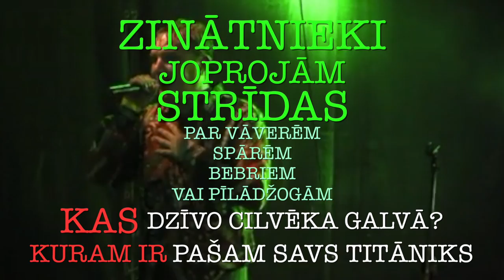"PĪLĀDŽOGA" UN "DZIĻĀK VĒL" SATIEKĀS 14.OKTOBRĪ KLUBĀ "9.VILNIS"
Šī gada 14. oktobrī muzikāli izklaidējošā klubā 9.VILNIS mūziķis Sandis Kiops prezentēs savu jauno videoklipu “Dziļāk vēl”. Pats mūziķis to dēvē par Latvijas vēsturē niknāko un pikantāko videoklipu.
Pasākuma prezentācijas nakts koncertā būs dzirdami visi lielākie Sanda Kiopa un grupas “Titāniks” hiti, piemēram, “Pīlādžoga”, “Ar meitenēm tomēr labāk”, “Sen tevi krāpju” un citi.

Kiops norāda, ka videoklips dziesmai “Dziļāk vēl” tika filmēts 10 valstīs – Francijā, Itālijā, Spānijā, Vācijā, Ukrainā, Krievijā, Čehijā, Īrijā, Lietuvā un Latvijā. “Videoklipā bez manis un kailās Kombuļu Ineses būs redzami arī Vecrīgas “leģenda” Mārtiņš Gricmanis, kolorītie personāži Ivo un Muris, kā arī spāņu jaunieši,” stāsta Sandis Kiops.

Tikai muzikāli izklaidējošajā klubā “9.Vilnis” Jūs pirmie uz lielā ekrāna varēsiet ieraudzīt klipa pilno versiju.
Grupa ”Singapūras Satīns” ar dziesmu ”Bajo La Piedra” kā viesmākslinieki uzstāsies Sanda Kiopa dziesmas ”Dziļāk vēl” videoklipa prezentācijā.

Pasākuma šova norises gaitā gaidāmi daudz Nikni pārsteikumi, un neaizmirstama “Dziļāk vēl” nakts
Kluba 9.VILNIS lielajā zālē visus dejot gribētājus priecēs DJ Roberto, savukārt jaunajā Ocean lounge zālē – DJ Artjoms.

Ieeja no 18 gadu vecuma!

Biļetes uz pasākumu iespējams iegādāties visās “Biļešu Serviss” kasēs, internetā kā arī pasākuma dienā pie kluba ieejas.
Ieejas biļetes cena – 5 EUR.
Par galdiņu rezervāciju lūdzam interesēties zvanot - + 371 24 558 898

BŪS NIKNI ,SANDIS KIOPS GARANTĒ!

JŪS TO SEN JAU BIJĀT PELNĪJUŠI!

Tuvāk par pasākuma norises gaitām sekojiet sociālajos tīklos un presē.